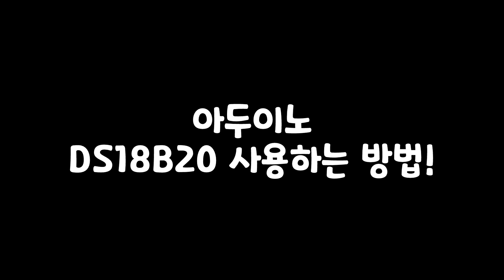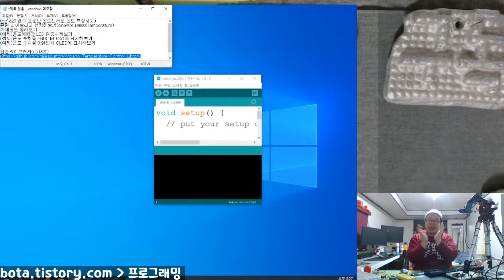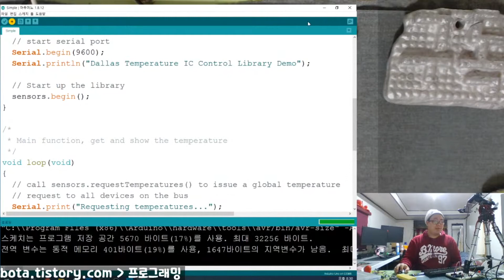아두이노에 방수프로브 온도센서(ds18b20) 연결하는 방법!